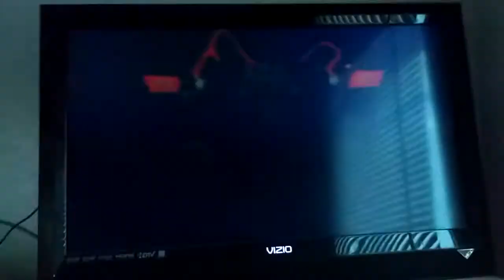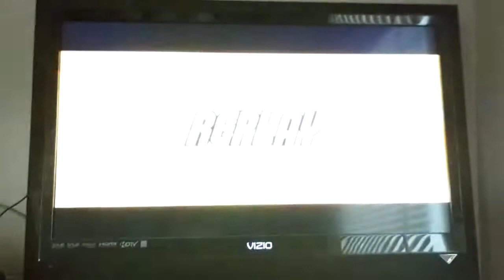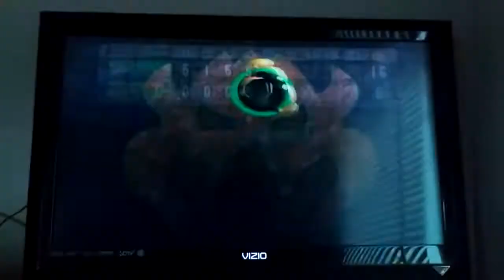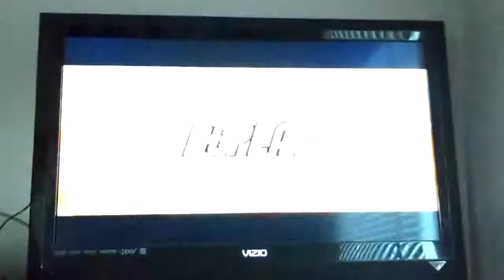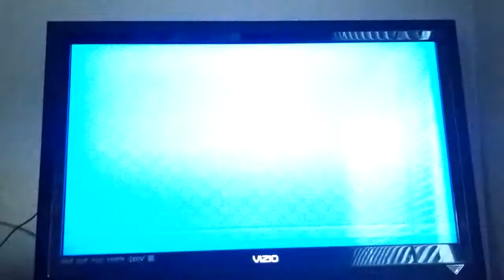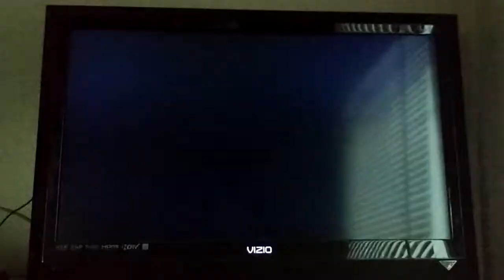Mario Super Sluggers Luigi Knights (P1) VS. Bowser Jr Rookies (CPU) in Bowser's Castle (3rd Part)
This is a video of the Third Part of Luigi VS Bowser Jr in Bowser's Castle for Mario Super Sluggers.